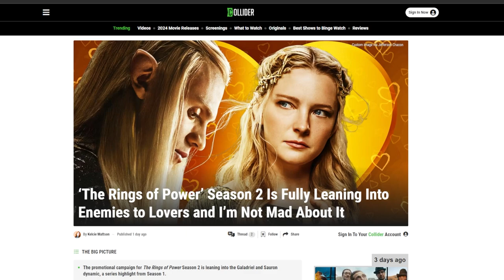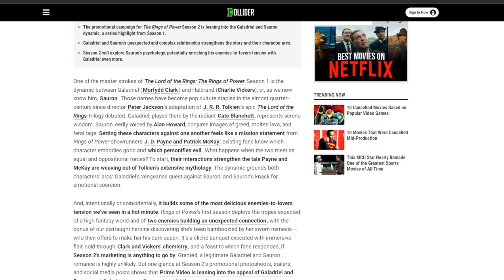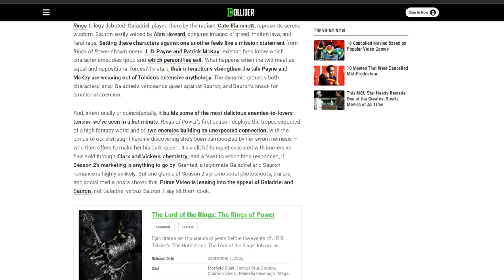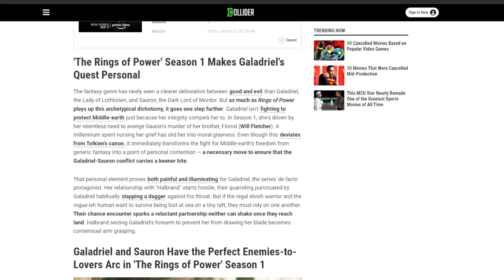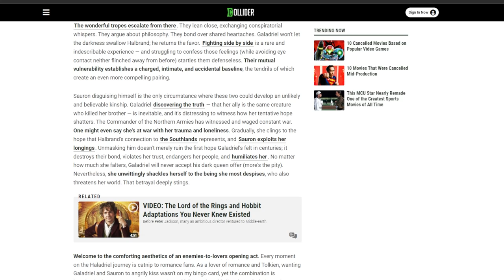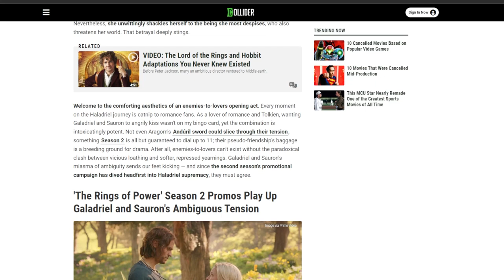Lord Of The Rings Called a 'GENERIC FANTASY' In Trash Article Praising Rings Of Power !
When the braincell does not flicker.